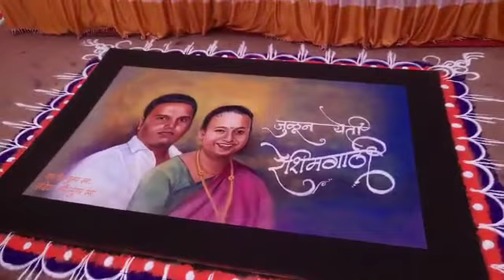Engagement anniversary special - Memory | आठवणी साखरपुड्याची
Video by Varad More